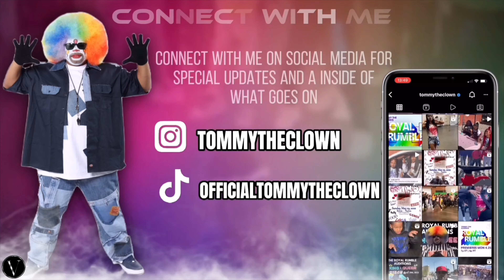😈OMG NO Touching GIRLS‼️ Yall Gotta Tune In🔥 Watch Now🥶 | JOIN MEMBERSHIP BY CLICKING Link Below⬇️